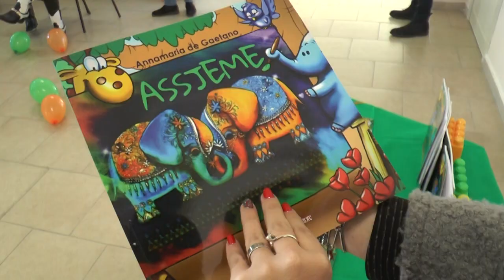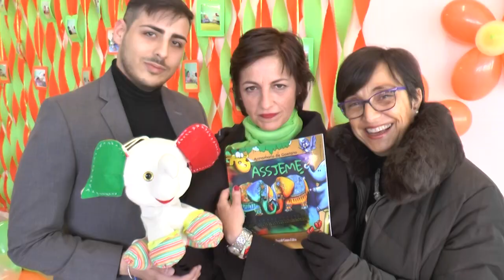Servizio presentazione libro "Assjeme" di Annamaria De Gaetano